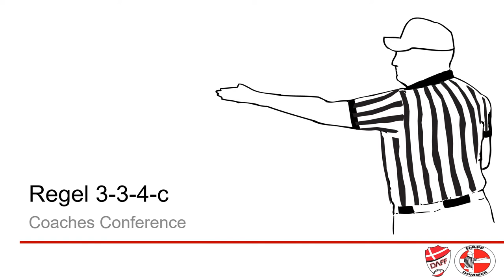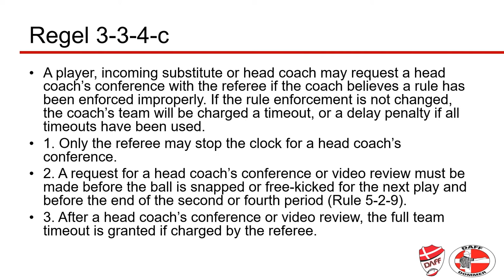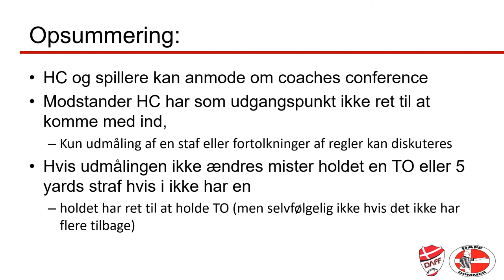Regel 3-3-4-c: coaches conference